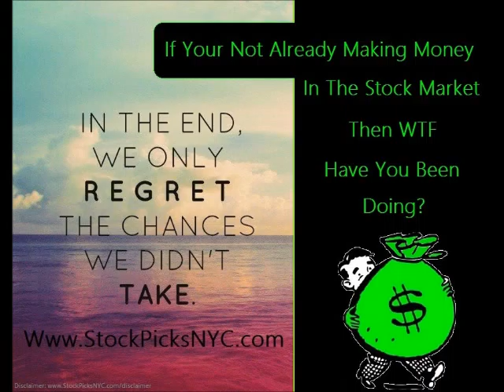Dorro Music - Live In The Mix